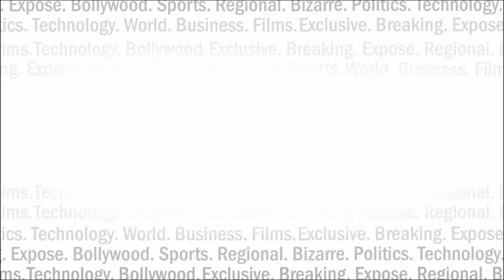इस गाय के दूध में कैंसर को काटने वाला ‘अमृत’ है I INDIA NEWS VIRAL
गाय का दूध आपको कैंसर जैसी बेहद खतरनाक बीमारी से बचाएगा.. कैसे? देखें ये रिपोर्ट I